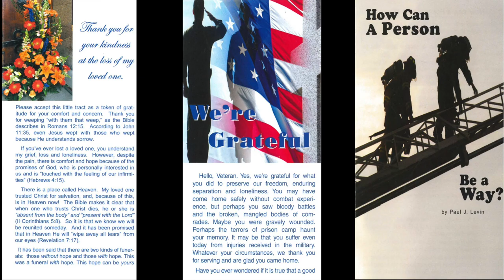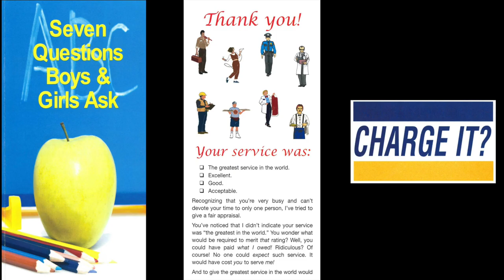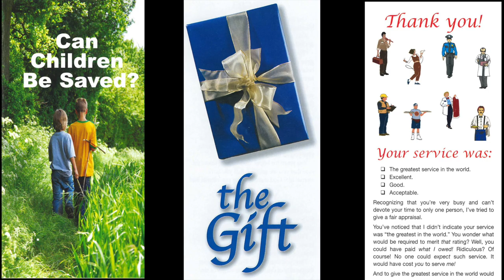Tract & Truth Tuesday (I Corinthians 1:30)